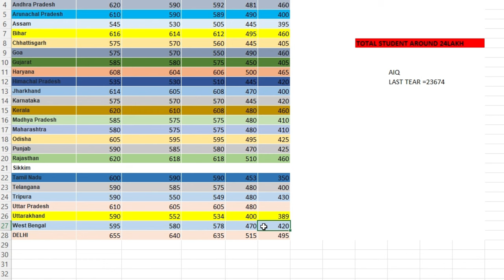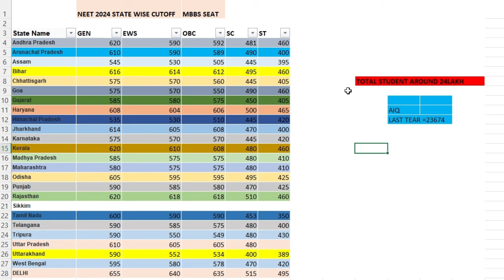NEET 2024||State Wise Cutoff कितने तक मिलेगी कॉलेज safe score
neet 2024 cut off for government colleges maharashtra,
neet 2024 cut off for aiims delhi,
neet 2024 cut off maharashtra,
neet 2024 cut off in telangana,
neet 2024 cut off for government colleges tamil nadu,
neet 2024 cut off jammu and kashmir,
neet 2024 cut off marks,
neet 2024 cut off for government colleges mp,
neet 2024 cut off aiims,
neet 2024 cut off andhra pradesh,
neet 2024 cut off assam,
neet 2024 cut off anand mani,
neet 2024 cut off ap,
aiims cut off neet 2024,
neet 2024 accepted cut off,
neet 2024 expected cut off aiims,
neet 2024 ap cutoff,
bams cutoff in neet 2024 assam,
bds cutoff in neet 2024 assam,
assam neet 2024 expected cut off,
neet 2024 big update,
neet 2024 bams cut off,
neet 2024 bds cut off,
neet 2024 bhms cut off,
neet cut off 2024 bihar,
neet 2024 cut off west bengal,
neet cut off 2024 for bds government college,
neet cut off 2024 for bsc nursing,
neet cut off 2024 for bhms government college,
neet 2024 expected cut off west bengal,
neet 2024 cut off for government colleges bihar,
bihar neet 2024 cut off,
biology simplified tamil neet 2024 cut off,
bams neet 2024 cutoff,
bds cutoff in neet 2024,
what will be the cutoff of neet 2024,
bams cutoff in neet 2024 in karnataka,
neet 2024 cut off chhattisgarh,
neet 2024 expected cut off category wise,
neet 2024 expected cut off chhattisgarh,
neet 2024 cut off for government colleges west bengal,
neet 2024 cut off for government colleges karnataka,
neet 2024 cut off for government colleges sc category,
neet cutoff for sc category 2024,
neet 2024 category wise cutoff,
bams cutoff in neet 2024 government college,
neet cutoff for st category 2024,
neet cut off 2024 delhi,
neet 2024 aiims delhi cut off,
dental cutoff neet 2024,
will cutoff decrease in neet 2024,
neet 2024 cut off expected,
neet 2024 ews cut off,
neet 2024 expected cut off tamil nadu,
neet 2024 expected cut off for 7.5 reservation,
neet 2024 expected cut off jammu and kashmir,
mp neet 2024 expected cut off,
neet 2024 expected cut off telangana,
expected cutoff neet 2024,
ews cutoff for neet 2024,
general ews cutoff in neet 2024,
neet pg 2024 expected cut off,
expected cutoff neet 2024 mp,
expected cutoff for neet 2024 odisha,
up neet expected cut off 2024,
neet mds 2024 expected cut off,
esic cut off 2024 neet,
neet 2024 cut off for government colleges in telangana,
neet 2024 cut off for government colleges gujarat,
neet 2024 cut off for government colleges in telugu,
neet cut off 2024 hundred learning,
neet 2024 ph cut off,
neet 2024 expected cut off haryana,
himachal neet 2024 cut off,
himachal pradesh neet 2024 cut off,
expected cut off neet 2024 himachal pradesh,
neet 2024 cut off in ap,
neet 2024 cut off in odisha,
neet cut off 2024 in tamil,
neet cut off 2024 in assam,
neet cut off 2024 in kannada,
neet 2024 expected cut off in west bengal,
will neet 2024 cut off increase,
neet 2024 expected cut off in assam,
neet 2024 all india cut off,
bams cutoff in neet 2024,
mbbs cutoff in neet 2024,
will cutoffs increase in neet 2024,
neet 2024 ka cutoff kitna jayega,
neet 2024 cut off for government colleges jammu and kashmir,
neet 2024 mds cut off,
neet obc cut off 2024,
neet exam 2024 cut off marks,
neet 2024 expected cut off mp,
neet 2024 expected cut off malayalam,
mp neet cut off 2024,
neet mds cut off 2024,
neet cut off 2024 tamil nadu,
neet 2024 neet cut off,
aiims nagpur cut off neet 2024,
bds expected cut off neet 2024 tamil nadu,
nta update on neet 2024,
neet 2024 cut off odisha,
neet 2024